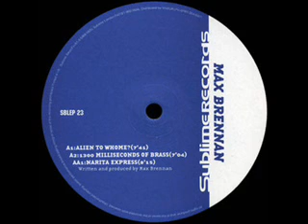Max Brennan - 1300 Milliseconds of Brass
Max Brennan - 1300 Milliseconds of Brass from the 12'' Vinyl Max Brennan - Alien To Whome? (1998)